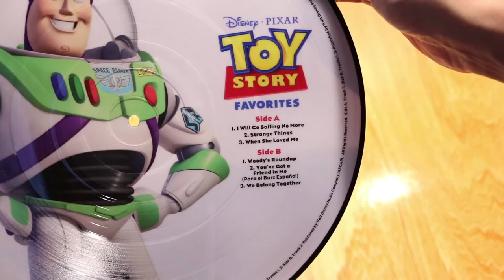Toy Story (Disney) Picture Disc - Vinyl Unboxing